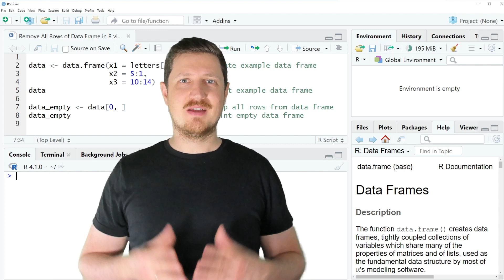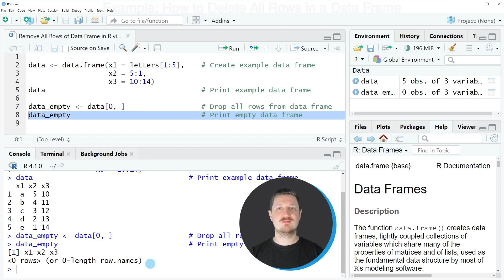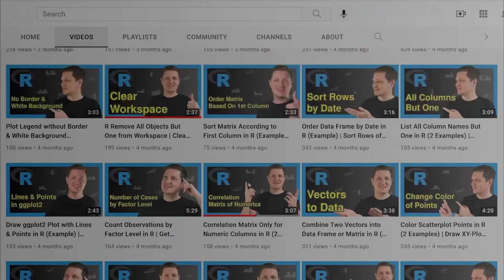Remove All Rows of Data Frame in R (Example) | How to Drop & Delete | Create an Empty Data Matrix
How to delete each row in a data frame in the R programming language. More details
R code of this video:

data ‹- data.frame(x1 = letters[1:5],    # Create example data frame
                   x2 = 5:1,
                   x3 = 10:14)

data_empty ‹- data[0, ]                  # Drop all rows from data frame
data_empty                               # Print empty data frame